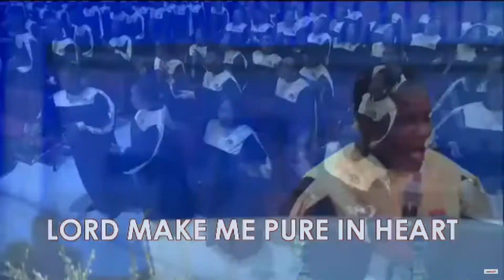FAITH TABERNACLE CHOIR MINISTRATION